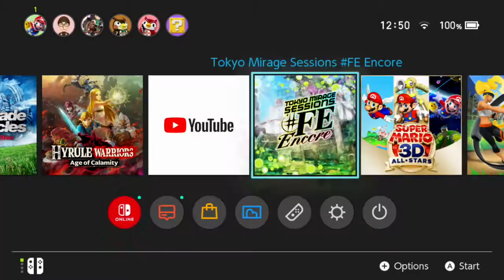Booze & The Boss! |Let's Play #6| Tokyo Mirage Sessions FE Encore ~ Part 14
Students by day, performers and demon slayers by... well, day, since there's no night time in this game.

Join Itsuki Aoi, your typical idiot JRPG protagonist who prefers to support people rather than be a singer, dancer, model or actor, as he leads his friends through dungeon after dungeon while discovering more about what RUNS Idol Culture in Tokyo.

Starring:
Bland & Blue
Horseface McRedCastle
Wings Oribe
Best Girl Black Magic
HOLLYWOOD!
The 11 Y/O Tank
Best Boy Swordie
The Drunken Mum Friend
Stanning Children
Hatsune Tiku

Twitter.com/GrantsOnGames